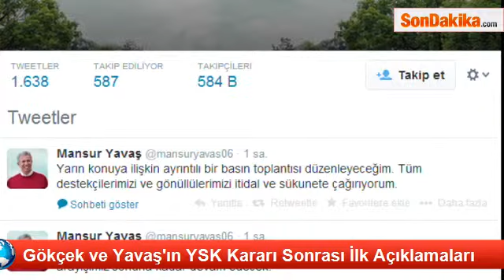Gökçek ve Yavaş'ın YSK Kararı Sonrası İlk Açıklamaları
YSK'nın Ankara'da CHP'nin itirazını reddetmesinin ardından Mansur Yavaş kararı eleştirirken Melih Gökçek de Mansur Yavaş'ı eleştirdi.